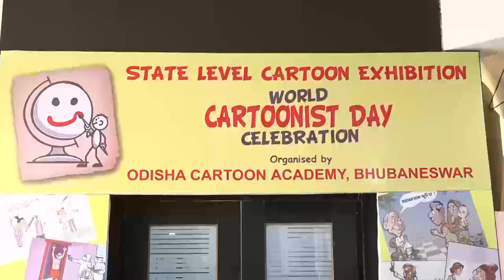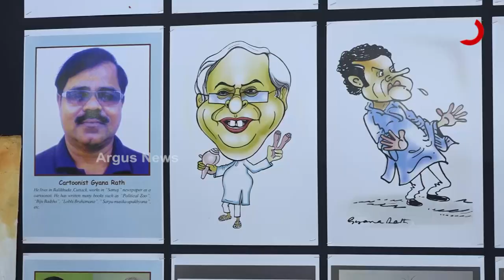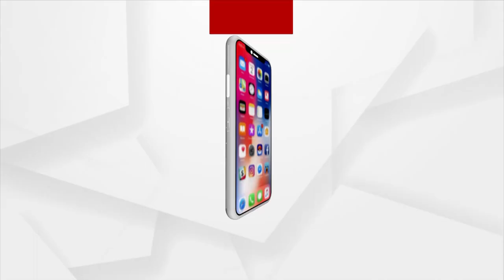କାର୍ଟୁନିଷ୍ଟଙ୍କ କ୍ରିଏଟିଭିଟି ବେଶ ଚମତ୍କାର, ଏକ ଚିତ୍ର ବୟାନ କରିପାରେ ଏକ ଲମ୍ବା ଚରିତ୍ରକୁ ।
ନିର୍ବାକ କାଗଜ ଖଣ୍ଡେ ଉପରେ ଅଙ୍କାଯାଇଥିବା ଏହି ନାଲି, ନେଳି, ଧଳା, କଳା ରଙ୍ଗର ଛୋଟ ଛୋଟ ଚିତ୍ର ସମସ୍ତଙ୍କ ମନରେ ଆଙ୍କେ ଏକ ସ୍ପଷ୍ଟ କାହାଣୀ। ସମାଜରେ ପ୍ରତିଦିନ ଘଟୁଥିବା ଖବର ଯାହାକୁ  କିଏ ସୋସିଆଲ ମିଡିଆରେ ଭିଡିଓ ମାଧ୍ୟମରେ ଦେଖେ ତ ଆଉ କିଏ ଖବରକାଗଜକୁ ଓଲଟାଇ ୨ ପୃଷ୍ଠା ପଢେ କିନ୍ତୁ ଜଣେ କାର୍ଟୁନିଷ୍ଟ ମାତ୍ର ଗୋଟିଏ କାଗଜ ଖଣ୍ଡ ଉପରେ ଗାରେଇଥିବା ଏକ ଚିତ୍ର ବୟାନ କରିପାରେ ଏକ ଲମ୍ବା ଚରିତ୍ରକୁ ।